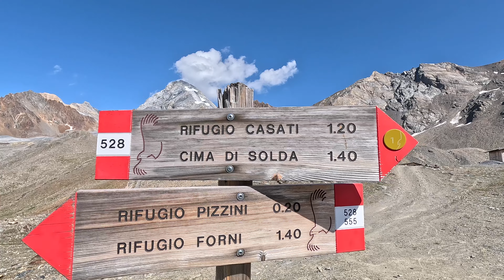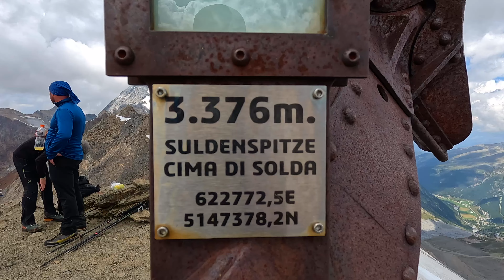ESCURSIONE al RIFUGIO CASATI 3254m e CIMA SOLDA 3376m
Escursione al Rifugio Casati e alla Cima Solda 3376m in Valfurva (Alta Valtellina).
Partenza dal Rifugio Forni, passaggio per la Val Cedec e il Rifugio Pizzini ai piedi del Gran Zebrù e del Ortles Cevedale.

➡️ TI PIACE LA MUSICA DEL VIDEO? --

🔴 ATTREZZATURA VIDEO
- iPhone 12